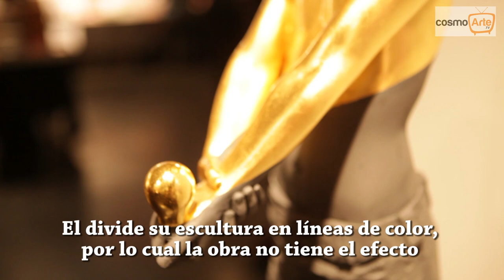Especial sobre Esculturas: David Best, Esterio Segura y más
Te presentamos a los artistas: David Best (di Rosa Collection, Napa California), Esterio Segura (Galería La Acacia, Cuba), Doug Thielscher (The McLoughlin Gallery, San Francisco) and Willy Verginer (White Room Art System, Capri).

Las esculturas de este episodio son tan disímiles como los orígenes y expresiones de los artistas que le dieron forma.

¿Vienes a este cita?